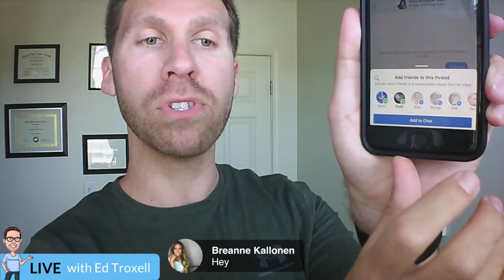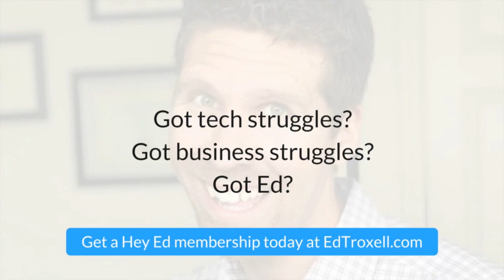Ed Talk TV Ep. 61: How to improve your customer experience